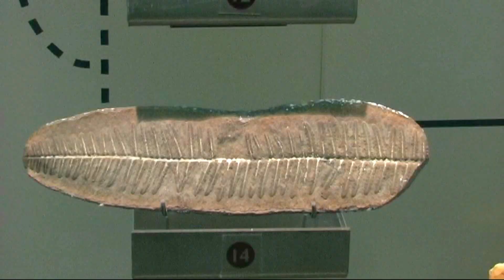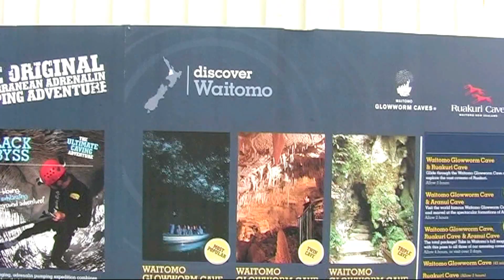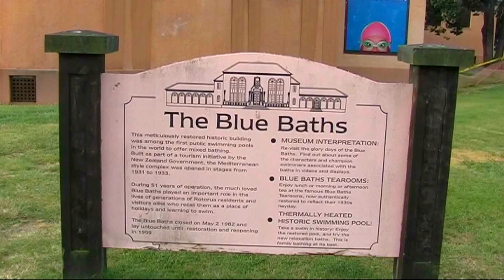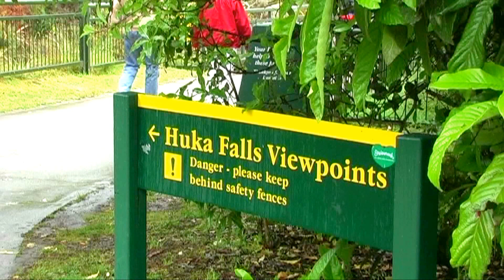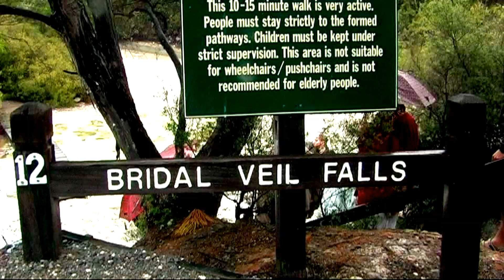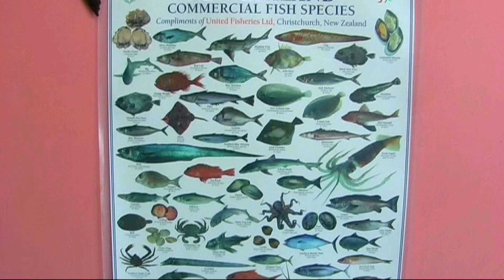Nový Zéland - Severní ostrov -z Aucklandu k Tongariro NP